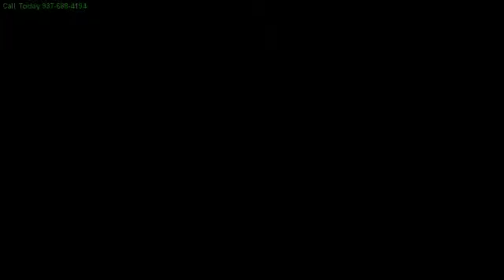houses for sale | South Vienna Ohio | $152,500 | Brick Home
Remarkable setting surrounding this brick ranch boasting nearly 1800 square feet. The current home primarily uses the pellet stove to heat the home and Bauer Stoves from Urbana services the stove (they also installed it). Most of the windows were replaced 6 yrs ago. New sump pump in crawl 3 yrs ago. New septic system in 2011. New roof 2011. Dishwasher in 2006. Water Softner 2006. Furnace 2002 and serviced in 2006. Well updated in 2012 with new pump and brought above ground w/new cap. Electric budget is $175. All freshly painted and all new carpeting and floor coverings. Property is zoned agriculture. A wonderful floor plan that could potentially be a 4 bedroom home. Plenty of room to add a garage or additional buildings. Ask about USDA no money down financing.

City:  South Vienna
Zip Code:  45369
County Code:  Clark County
Township:  Pleasant
Subdivision / Location:  Rural
Beds:  3
Baths:  1
Half Baths:  1
Total Rooms:  7
Sq Ft:  1768
Elementary School:  South Vienna
Middle School:  South Vienna
High School:  Northeastern
Year Built:  1966
Semi-Annual Tax:  824
Tax Year:  2012
Living Rm Size:  20x13
Family Rm Size:  17x13
Dining Size:  11x11
Kitchen Size:  16x11
Utility Rm Size:  13x6
Bedroom 1 Size:  14x13
Bedroom 2 Size:  14x11
Bedroom 3 Size:  11x10

Level / Style:  1 Story
Foundation:  Crawl Space
Exterior:  Brick
Garage:  No Garage
Heating System:  Oil Heating, Forced Air Heating,
Cooling:  Central Cooling
Fireplace/Stove:  One Fireplace
Inside Features:  Electric Water Heater, Ceiling Fan
Outside Features:  Storage Shed
Special Features:  Home Own War, Bed 1st Floor, Bath 1st Floor
Utilities:  Well, Septic
New Financing:  Cash, Conventional, FHA, FmHA, VA
Occupancy:  30 Days After Closing
Lot Dimensions:  3.56 Acres
Acres:  3.56
Directions1:  Rt 40 or I70 to Non54 to E on Broadgauge

real estate for sale,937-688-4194,South Vienna,Ohio,,$152,500,3 Bedroom,